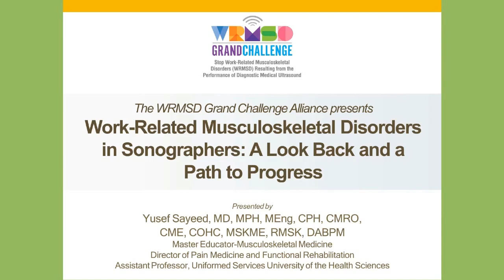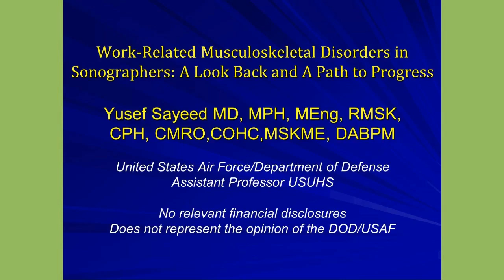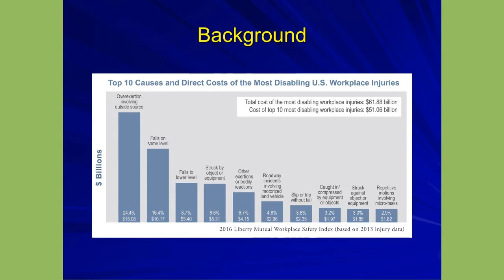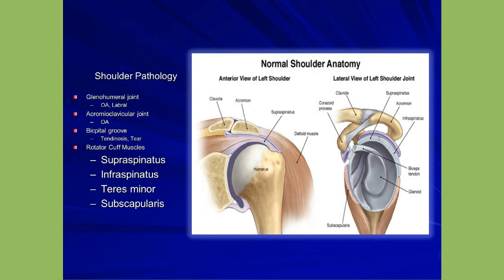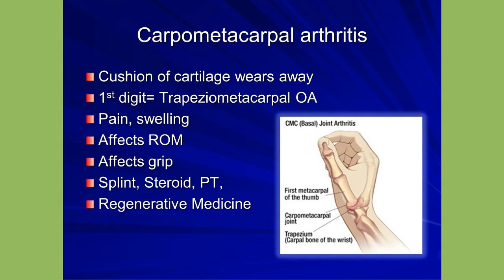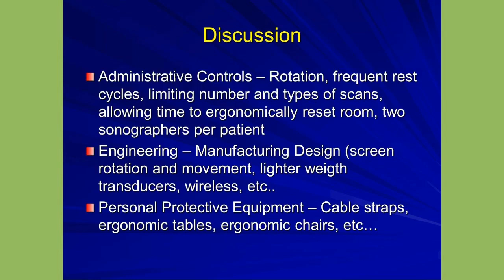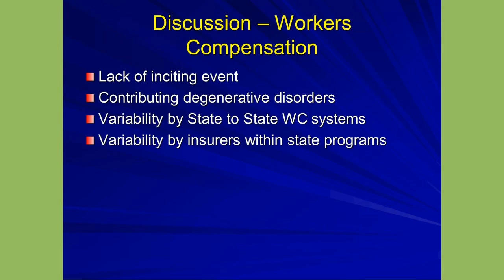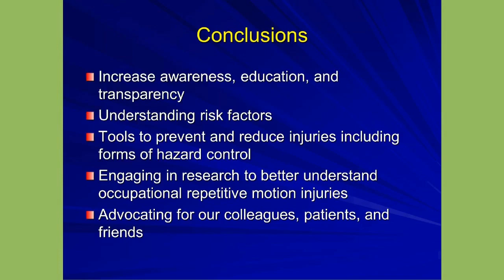Work-Related Musculoskeletal Disorders in Sonographers: A Look Back and a Path to Progress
Presented by Yusef Sayeed, MD, MPH, this webinar is a joint presentation of the Alliance member organizations: AIUM, ARDMS/Inteleos, ASE, IAC, JRC-CVT, JRC-DMS, SVU, and SDMS. This webinar is designed to: review the epidemiology of work-related musculoskeletal disorders in sonographers; discuss forms of ergonomic redesign and hazard control; and discuss how to advocate for a reduction in injuries in the sonography profession.

Please note: This webcast was recorded from a previous live webinar held in April 2020; no CE credit is available for viewing recorded webcasts.

Opinions expressed in this webinar are that of the presenter and not necessarily representative of the Alliance organization members.